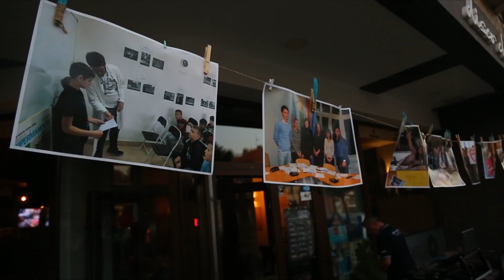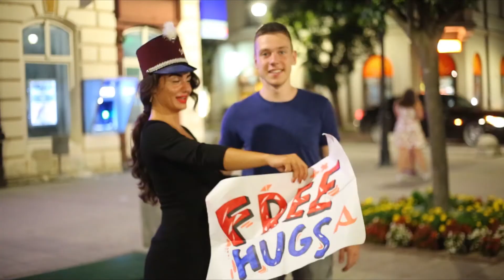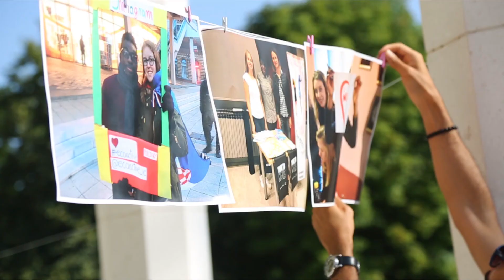International youth week 9th edition Croatia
for the second year I participate in this week as representative from Armenia the other participants was from Croatia , Serbia , Slovakia and turkey.
it was nice experiences to meet people from different background and countries share knowledge and meet their cultures .
the project was from 06-13 of august 2019 .